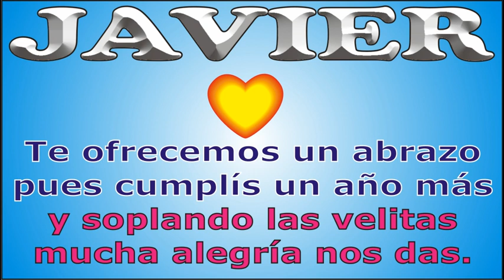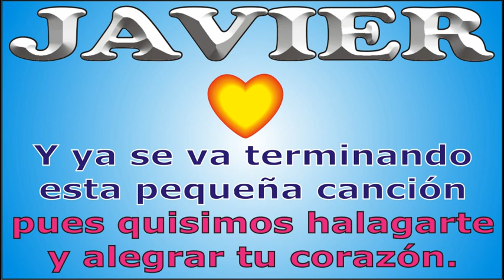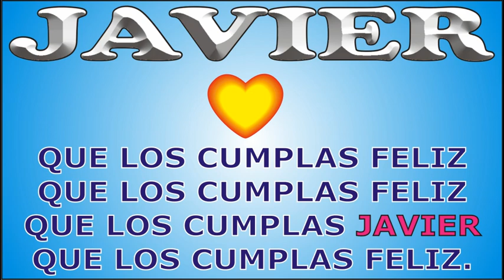FELIZ CUMPLEAÑOS JAVIER - CANCIONES DE CUMPLEAÑOS FELIZ - FELIZ CUMPLE DEDICADO - MAÑANITAS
↓↓↓ LETRA ↓↓↓

FELIZ CUMPLEAÑOS JAVIER

A JAVIER que  Cumple años
hoy  le vamos a cantar
y los que mucho te quieren
así van a celebrar.

que los cumplas ... JAVIER

JORGE MUSIKMAN